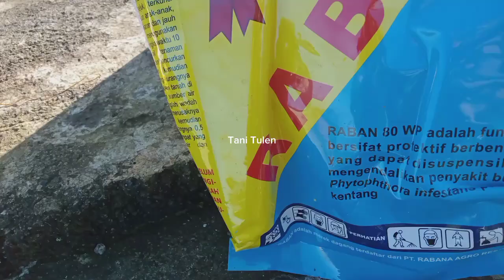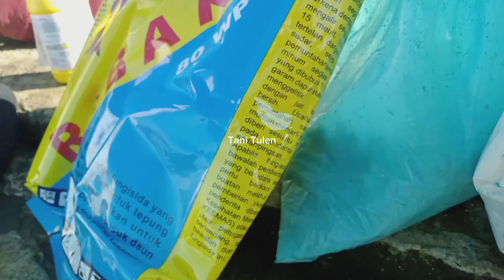APLIKASI FUNGISIDA RABAN BIRU 80 wp | Tanaman Kentang Umur 15 Hst